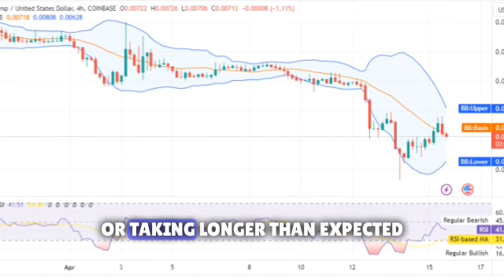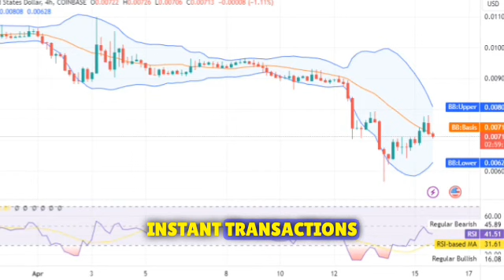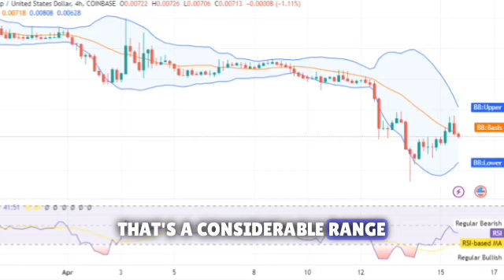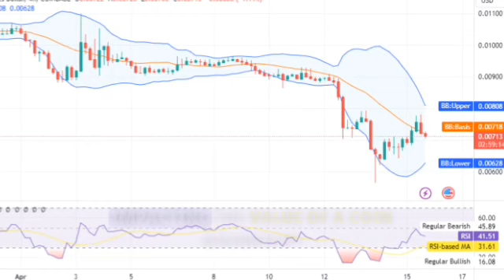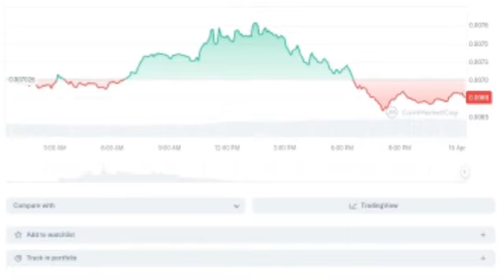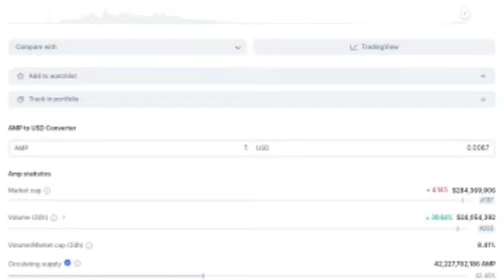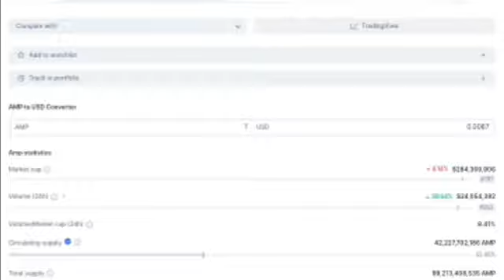AMP CRYPTO PRICE UPDATE! AMP COIN PRICE PREDICTION & ANALYSIS 🔥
Why Ampera is up 🤩 Amp Crypto Token Analysis

AMP CRYPTO PRICE EXTREMELY BULLISH! AMP COIN PRICE PREDICTION & ANALYSIS! AMP PRICE FORECAST 2024